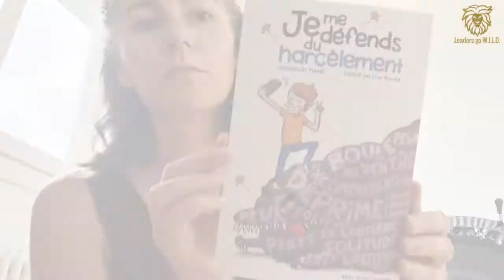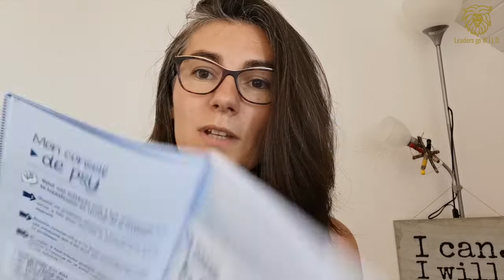VLOG#5 - Ma routine d'entrepreneure spirituelle et alignée et une histoire de harcèlement scolaire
✔️ Tu veux savoir si tu as le potentiel d’être un couple sacré ?